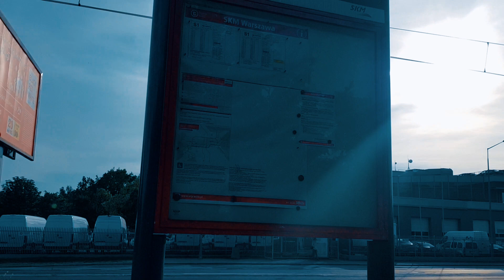Rozejrzyj się...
Konferencja, na której 7 latek wygłasza prelekcje na tej samej scenie co dyrektor dużej międzynarodowej firmy. Gdzie córka z mamą uczą innych programować roboty. Gdzie uczniowie uczą dorosłych podstaw elektroniki. Gdzie po synu wykład ma ojciec, a słuchacze skaczą zamiast siedzieć? Poczytaj i zrób następny krok zarejestruj się

Klip zrealizowany przez: Irenę, Ewę i Gabrielę. Montaż Michał.
W głównych rolach wystąpili: Bella, Hela, Tedek, Ewgir, Seba, Gaba i inni.